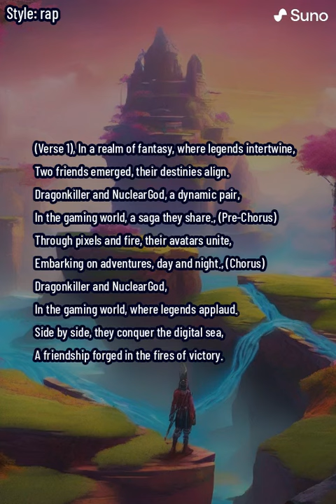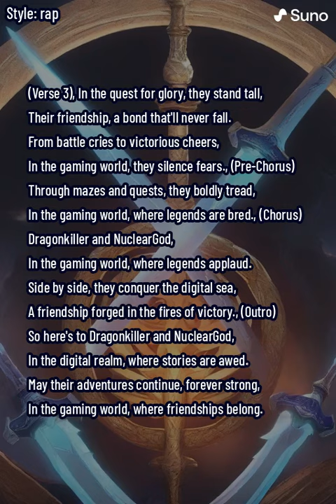The 2 friends Dragonkiller and NuclearGod song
Hi guys  is another song created by me using A i, so I hope you like this song.